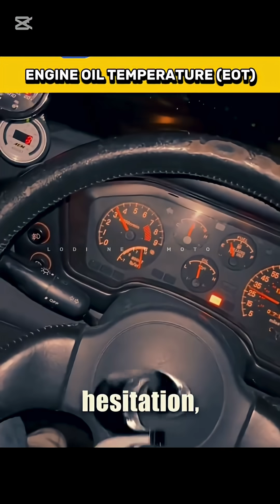EOT sensor - Engine Oil Temperature sensor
EOT Sensor, Engine Oil Temperature or Equivalence of Technology, depending on the context. Engine Oil Temperature is a critical parameter for engine performance and longevity, monitored by the engine control module. Equivalence of Technology is a set of rules in racing, specifically in the FIA World Endurance Championship, designed to allow cars with different technologies (like hybrid and non-hybrid) to compete fairly.